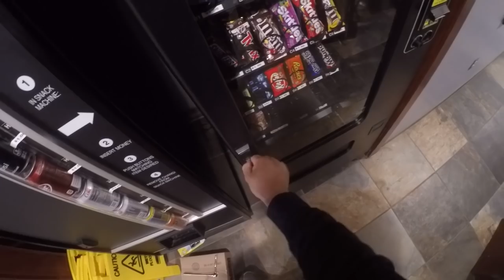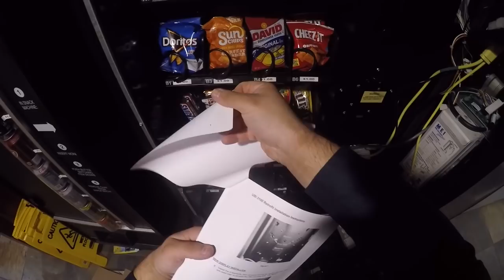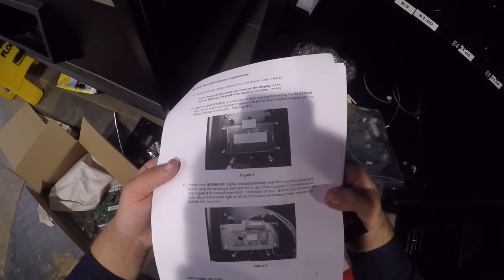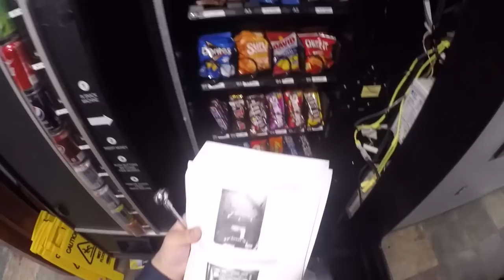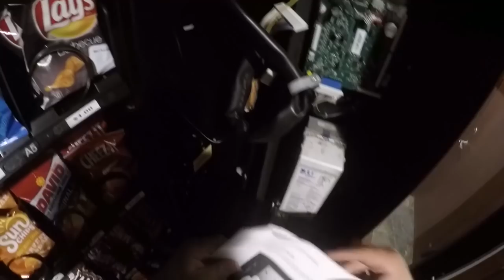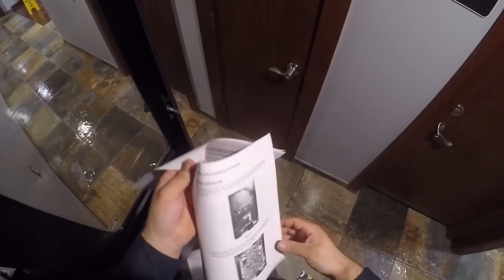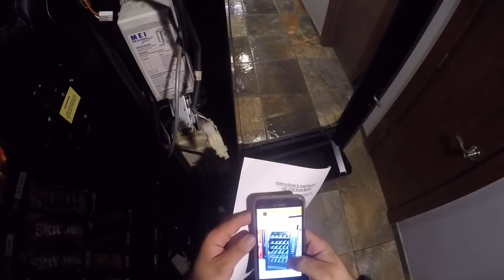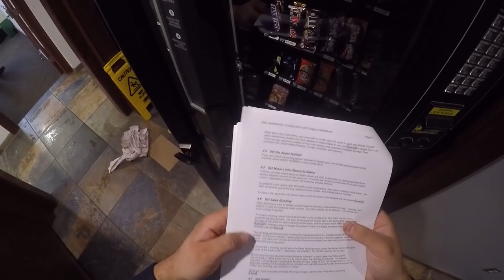Vending machine service and motherboard upgrade